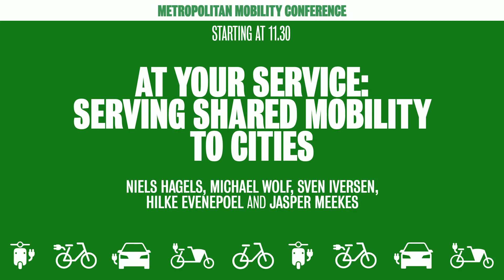MMC: Day 2: Breakout Round 2 - At Your Service: Serving Shared Mobility to Cities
A conversation with different parties offering different shared mobility possibilities, followed by a discussion with two of the cities where these shared mobility services have had a trial period.